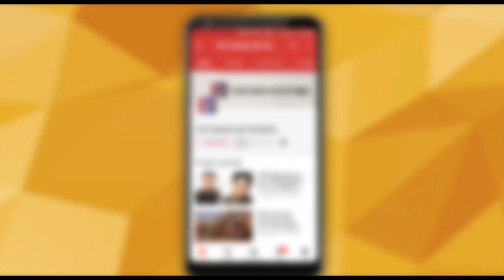Why is Kader Khan’s son upset with Govinda? | Top News Networks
Kader Khan's son reacts to Govinda's 'father figure' tribute, asks has he even bothered to call them after his death.